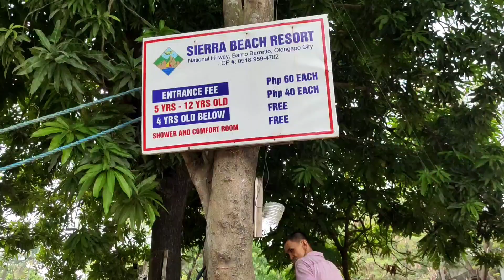SIERRA BEACH RESORT - MURA NA AT MAGANDA, NAPAKALINIS PA I SUBIC BAY OLONGAPO CITY I BEACH RESORTS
Sierra Beach Resort Subic Bay Olongapo City, Zambales - ang beach na mura na at maganda, napakalinis pa.